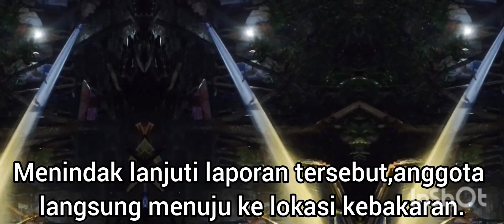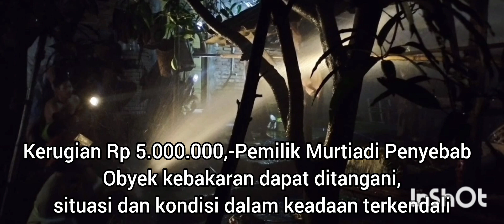GAZEBO DAN KANDANG SAPI MENGALAMI KEBAKARAN DIWILAYAH SELATAN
Bravo Yudha Brama Jaya!Dinas Pemadam Kebakaran Dan Penyelamatan merupakan Dinas yang baru berdiri dan banyak hal sebagai petugas dari anggota Damkarmat tersebut untuk diketahui,Baik bagaimana memadamkan api awal sampai dengan bagaimana terkait non kebakaran secara spesifik,jika dibandingkan dengan Dinas Dinas umum Lainnya,demikian juga Video ini berisi tentang Informasi terkini dan bersifat Edukasi terkait  tentang Pencegahan Kebakaran dan Penyelamatan pada Damkarmat khusus di Kab.Lotim dan NTB pada Umumnya semoga video ini bermanfaat bagi semua orang yang menontonnya demikian juga ada vidio selain tentang Kebakaran dan Penyelamatan seputar kegiatan dan kejadian terkait sosial kemasyarakatan dan pembangunan,saran kritik untuk memenuhi kekurangan dan keterbatasan dalam vidio ini juga diharapkan kedepannya harapan ini semuanya untuk memberikan informasi tambahan semata, Jangan lupa tonton video terbaru yang di upload setiap harinya Share,Like,Subscribe dan Comment @Athar72
@DAMKAR KOBI OFFICIAL
@DAMKAR CHANEL
@SET India
@Diklat Online
@dikla damty
@Kismin Traveler
@Red Bull
@Pratish Redkar
@Hrishikesh Redkar
@Damkar Indonesia 113
@DAMKAR MERAPI
@Amshier Yudha Brama Jaya
@Satria biru Padang pariaman
@arli taufik
@Midy Tanjung
@CVS 3D Rhymes & Kids Songs
@BUMIGORA MEDIA
@BUMIGORA TV
@BUMIGORA RESEARCH
@Zee Music Company
@Reptile Channel
@dunia amfibi reptil
@Mandalika Sircuit
@Conqueror MotoGP
@Bale Tv lombok
@Shemaroo Filmi Gaane
@tribunjabar video
@Ty Dolla $ign
@iTownGamePlay *Terror&Diversión*
@Free Music "Nasr Mahrous"
@Você Sabia?
@LooLoo Kids - Nursery Rhymes and Children's Songs
@Sinto Airlangga Channel
@Azra Lombok
@5-minutowe Sztuczki
@Ben Azelart
@TV Azteca Novelas y Series
@Iggy Azalea
@Los Ángeles Azules
@AZ Family - أحمد حسن و زينب
@Iggy Azalea
@Aldy mandalika Ch
@LOMBOK TEROPONG
@LOMBOK MULTIMEDIA
@Cahaya Mandalika Indonesia Official Channel
@Dunia Nyata
@Dunianya Bali
@Filmy Duniya
@ROBOT DUNIA
@setyo damkar hobi hepi
@Sinto Airlangga Channel
@Kang Ujang Busthomi cirebon
@KANG MUS JB
@KANG DEDI MULYADI CHANNEL
@럭키강이 LuckyKang i
@Jaya 65TV x LPK Vokasi Jakarta
@DBL PLAY
@D Billions
@LIDIK INVESTIGASI @AsiaRoadRacing
@Planeta das Gêmeas
@PROLINK🌏News 1996